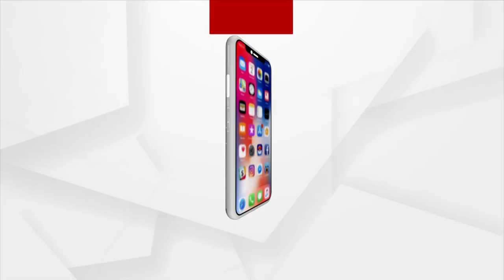250-Year-Old Jagannath Temple To Be Lifted 6 Feet Up In Ganjam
250-Year-Old Jagannath Temple To Be Lifted 6 Feet Up In Ganjam.